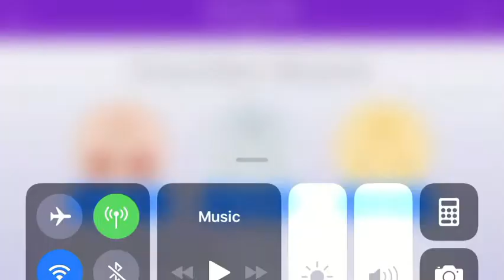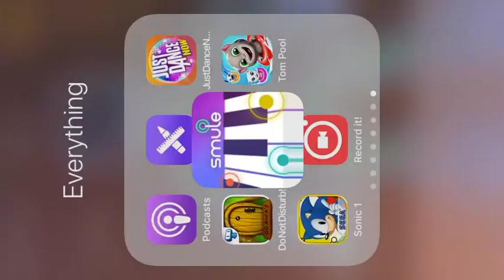I play “I know the way” from moana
Sorry if I stop sometimes I was seeing what number of fingers to put down